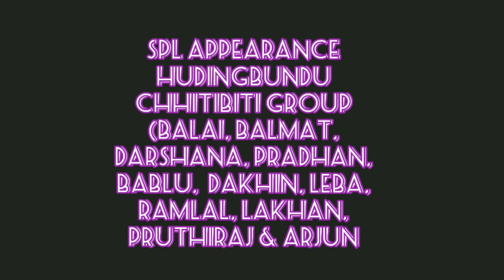Aamre Nowa Mone Album song Shooting time Kuch jhalak 💗 Laxman & Urmila 💗